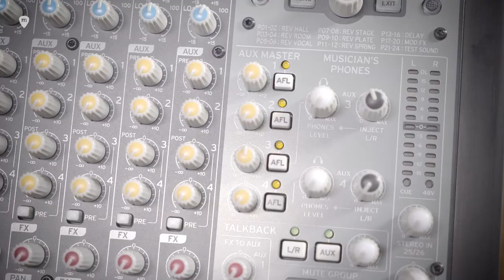KORG – Mesas de mezcla híbridas SoundLink MW-2408 MW-1608: Cap.2 MUSICIAN'S PHONE. Tutorial ESPAÑOL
►Cap.2 MUSICIAN'S PHONE

Te mostramos en qué consiste la función MUSICIAN'S PHONE de la sección de monitores de las mesas híbridas Korg Sound Link MW-2408 y MW-1608.

Korg ha colaborado con el legendario equipo de diseño de mezcladores de Greg Mackie y Peter Watts para crear mesas híbridas/analógicas que hacen que la mezcla creativa sea fácil. Ambos modelos de 24 y 16 canales te dan un control analógico instantáneo sobre esas inevitables emergencias de mezcla en vivo, con una impresionante calidad de sonido, y más características para satisfacer a los músicos que la competencia, junto con la potencia de la tecnología digital de alta calidad donde verdaderamente importa.